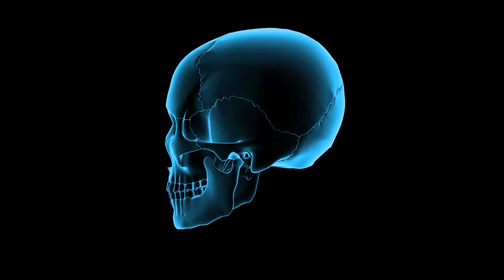Skull 360 X Ray View